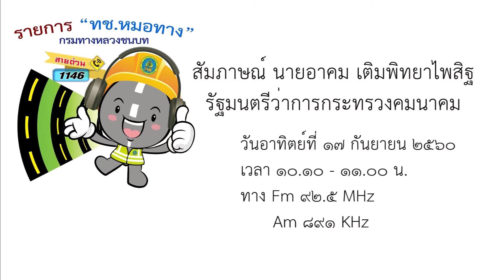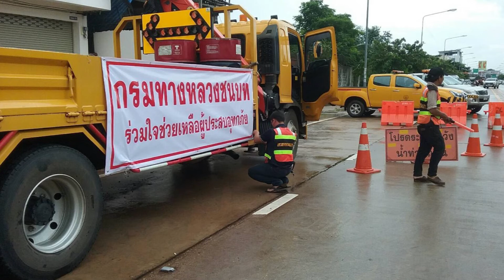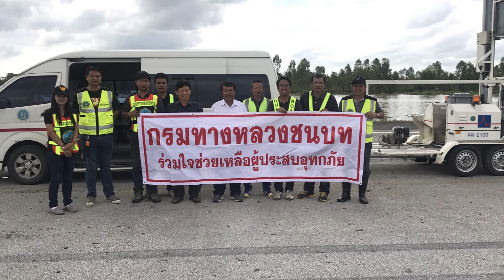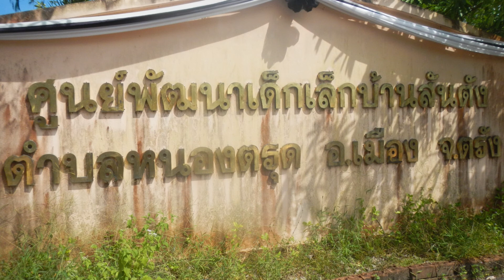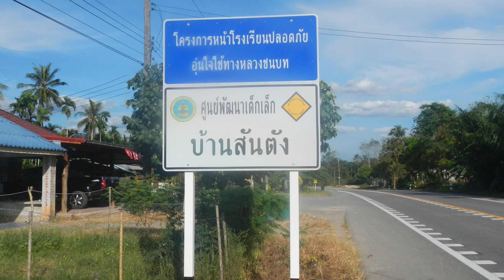ทช.หมอทาง วันที่ 17 ก.ย.60 : สัมภาษณ์รัฐมนตรีว่าการกระทรวงคมนาคม นายอาคม เติมพิทยาไพสิฐ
วันอาทิตย์ที่ 17 กันยายน 2560 เวลา 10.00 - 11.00 น.
ทาง FM.92.5 MHz. และ AM.891 KHz.